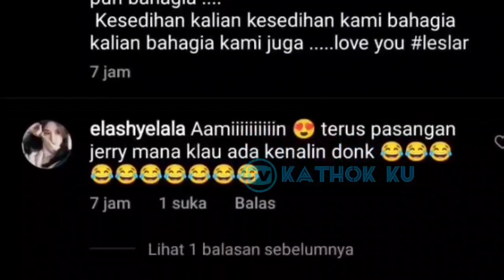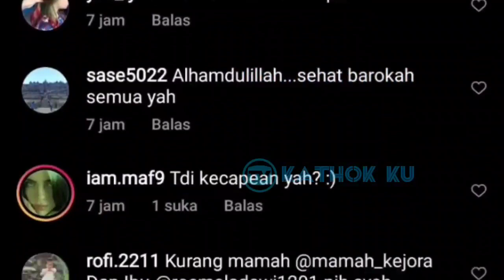Baru MUNCUL❗ Kemesraan Lesti Billar Pagi Ini❓ BUMiL Ngidam OK INGIN DIMANJA papa UTUN❗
Baru MUNCUL❗ Kemesraan Lesti Billar Pagi Ini ❓ Sepanjang Jalan Kenangan Bergandeng Tangan❗

Jangan Lupa: _
Thankz!!..